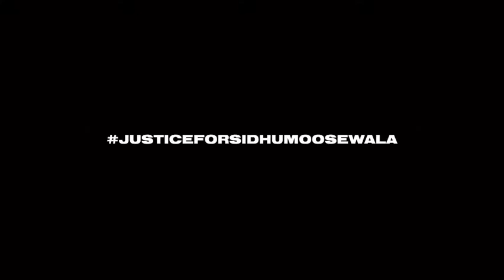Sidhu_moosewala × Sunny malton records NEVER FOLD, NEVER BACK DOWN.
I’ll never get to share that stage with you again. I’ll never be able to call you ever again. With so much to say, I’m lost for words. 5 months without you my bro has felt like a lifetime. I never knew what pain was until I lost one of the only people to ever believe in me. I’m lost without you bro. Our conversations are playing in my head 24/7. If you ever see me smile, just know I’m crying inside. People who’ve never felt your pain will tell you how to deal with it, life’s crazy. Keep watching over me my bro, Sidhus for life.

NEVER FOLD, NEVER BACK DOWN.